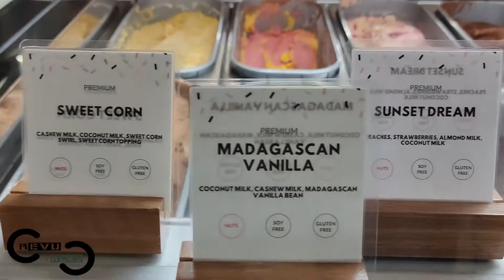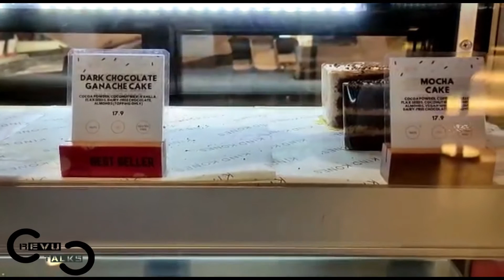Kind Kones Malaysia | Vegan Ice cream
One of the famous icecream shops in malaysia, kind kones , a vegan icecream shop, where we can enjoy our dessert without  regrets